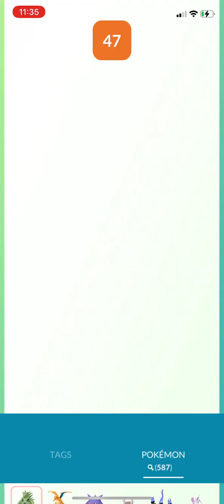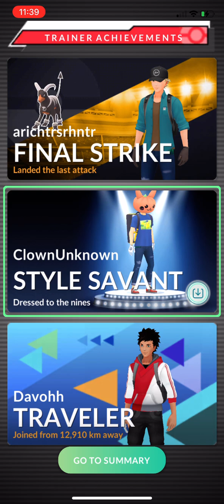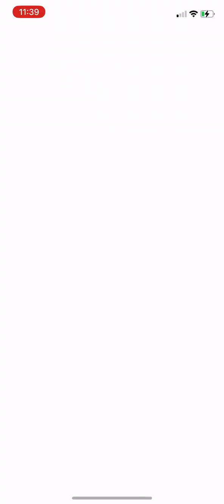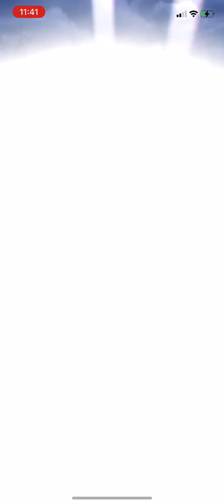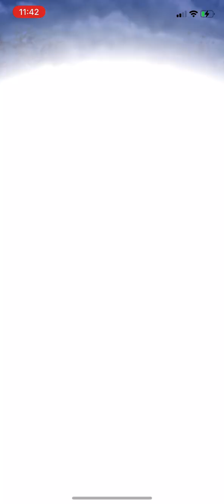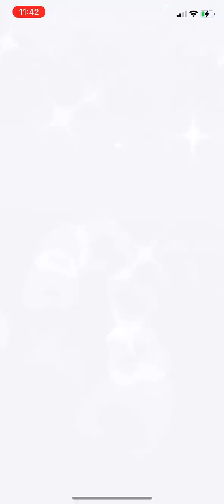Well that was disappointing | Azelf